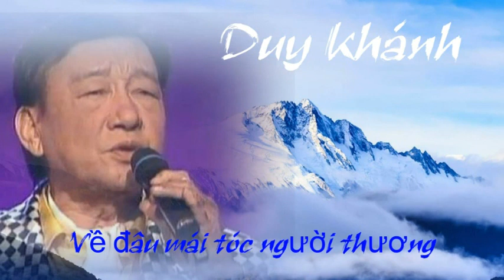Duy Khánh-Về đâu mái tóc người thương